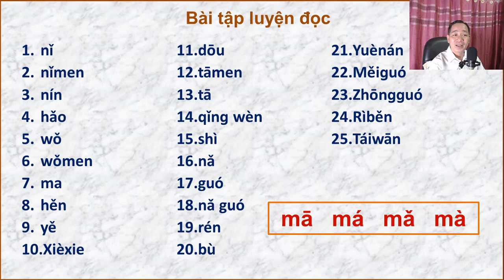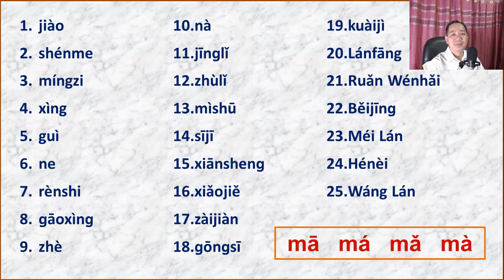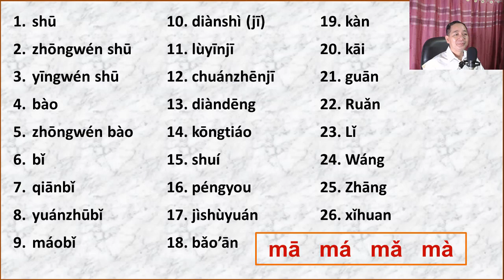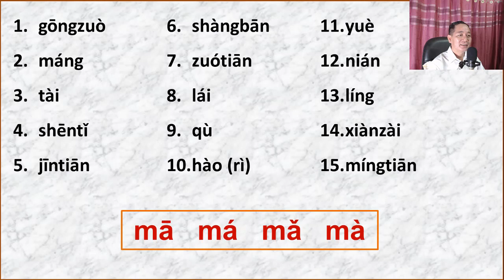PHIÊN ÂM TIẾNG TRUNG PHẦN 7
LUYỆN TẬP ĐỌC PHIÊN ÂM TIẾNG TRUNG